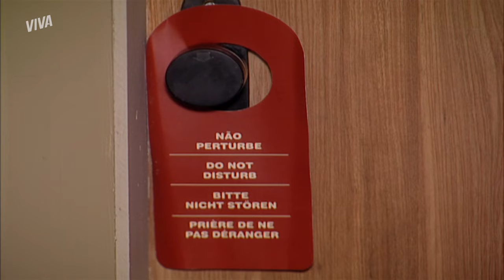POR POUCO! RAÍSSA QUASE PEGA TONY E HAYDÉE NO FLAGRA | AMÉRICA | CAPÍTULO 74 | VIVA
Raíssa vai até o hotel de Tony declarar seu amor e quase dá um flagra daqueles! 😱 É que ele estava com Haydée bem na hora em que a jovem chega e bate à porta. Sem saber se tratar de mãe e filha, Tony disfarça e impede que a menina entre no quarto e descubra quem é sua acompanhante 👀

Capítulo 74, dia 20 de fevereiro de 2024, terça-feira.